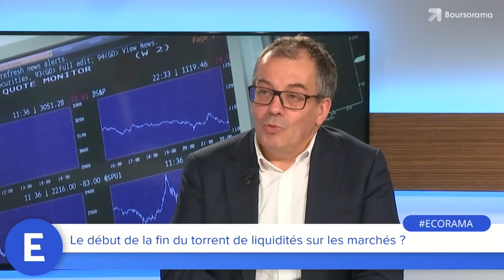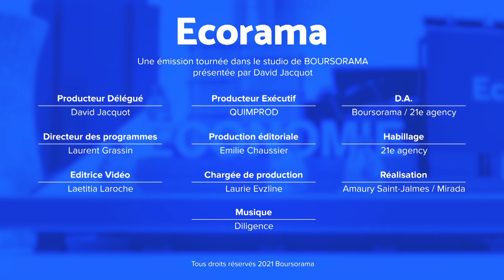Le début de la fin du torrent de liquidités sur les marchés ?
C'est une question qui va se poser avec de plus en plus d'acuité dans les prochains mois. A partir de quand les banques centrales vont-elles commencer à devoir retirer leurs béquilles monétaires ? Réponse avec Xavier Timbeau, directeur de l'OFCE. Ecorama du 10 mai 2021, présenté par David Jacquot sur Boursorama.com